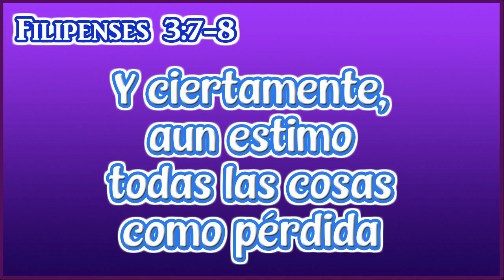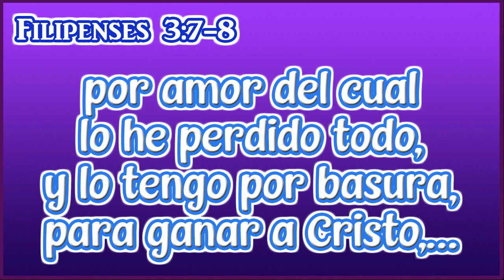ESCUDRIÑANDO: Ser Como Cristo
Bienvenidos a la sección ESCUDRIÑANDO, la lección de hoy se titula:
Ser Como Cristo

Muchas gracias por su gentil atención.

Ser como Cristo es la premisa de todo hijo e hija de Dios, porque únicamente alcanzando esa Estatura vamos a poder atar al diablo.

Mire, allá en las tentaciones, Jesús no utilizó el poder que tenía, sino le dijo al tentador: “escrito está”.

En consecuencia, la Palabra de Dios puso en retirada al Enemigo, el diablo perdió todo poder contra Jesús, quedó atado de manos...